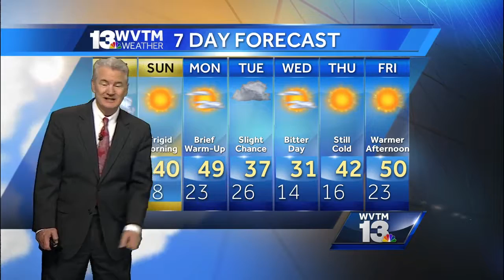Jerry Tracey's weekend forecast